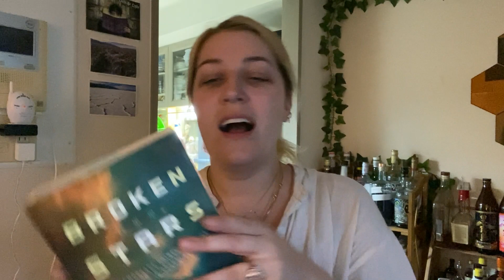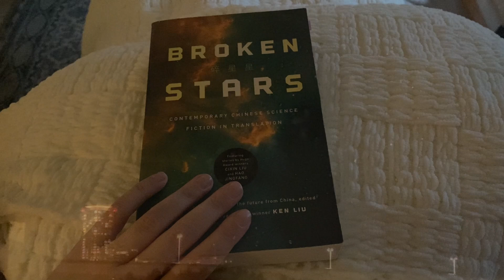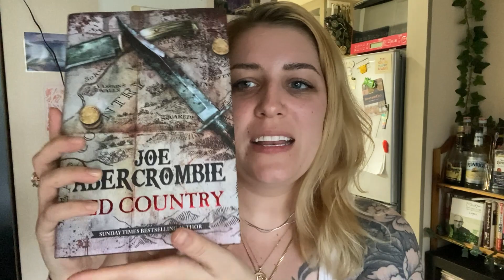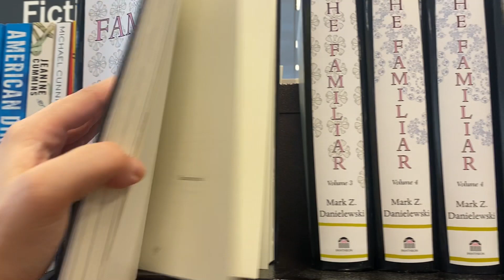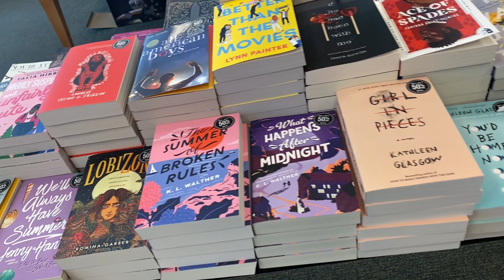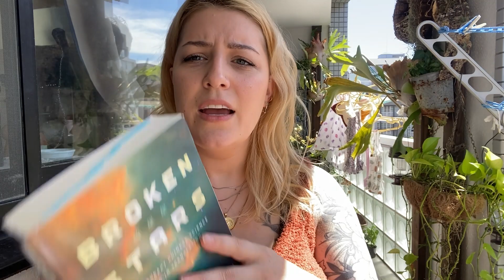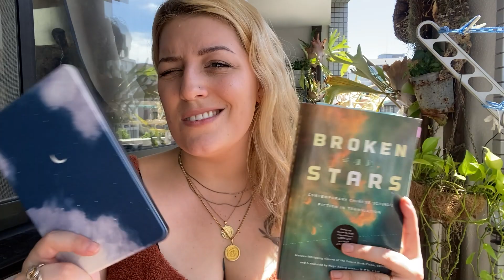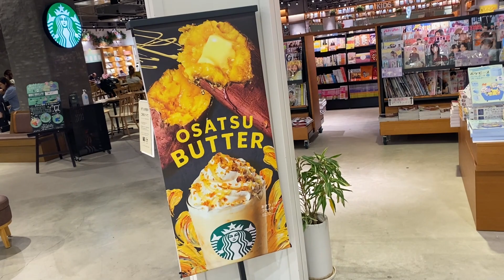COME BOOK SHOPPING WITH ME || Japanese food & vacation w/ family in US...& maybe a little reading 😉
0:00 - What even is this vlog?
6:52 - Fireworks & Broken Binding Abercrombie unboxing
4:13 - U.S. vacation: book shopping
15:40 - U.S. vacation: my house & harvesting figs
21:37 - Back in Japan reading update
26:40 - JAPANESE FOOD
31:00 - Final reading update